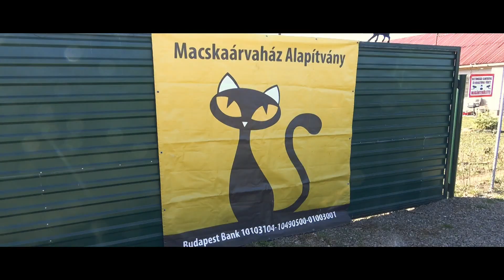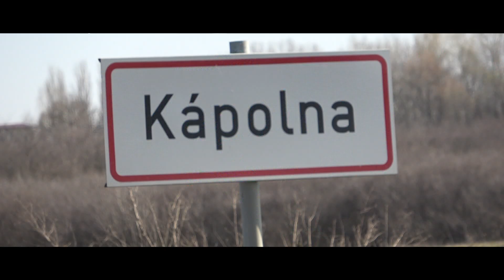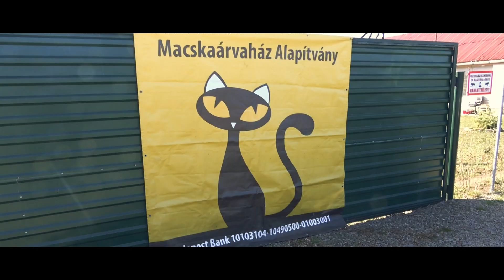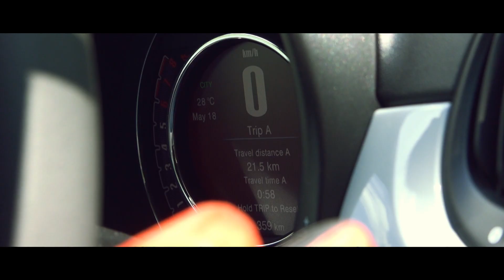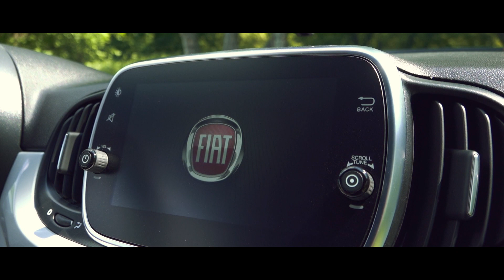Félelem Nélkül - Autó és motorsport magazin - Tesztek és adományok (156.rész)